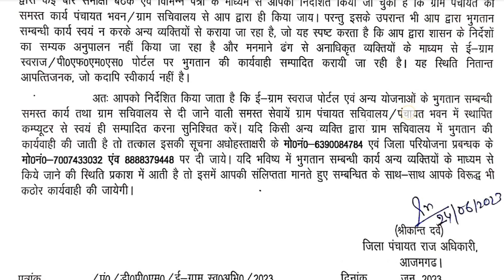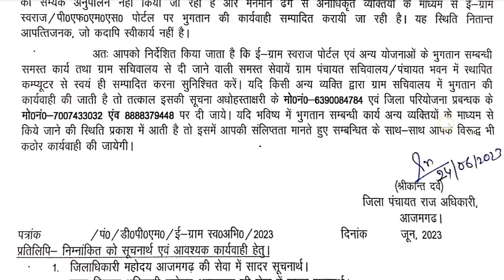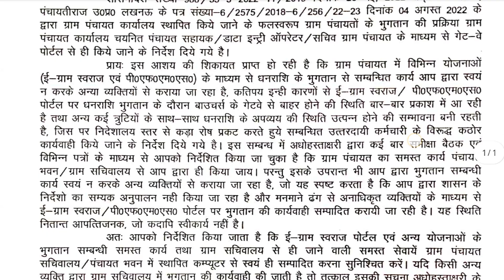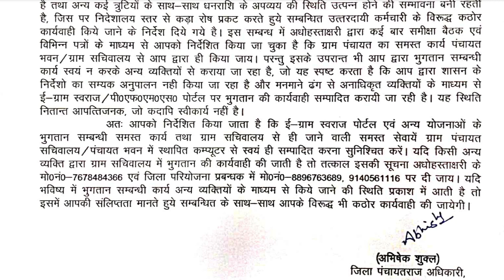पंचायत सहायक ही करेंगे पेमेंट / संलिप्तता पाई गई तो करवाई / 58189 Panchayat sahayak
पंचायत सचिवालय के संबंधित दस्तावेज

20 मई cdo ऑफिस गए पंचायत सहायक

19 अगस्त zoom मीटिंग वीडियो लिंक

 2 मई के अपडेट का वीडियो लिंक

1 जून full meating video link

यहां से आप सीधा हम से जुड़िए